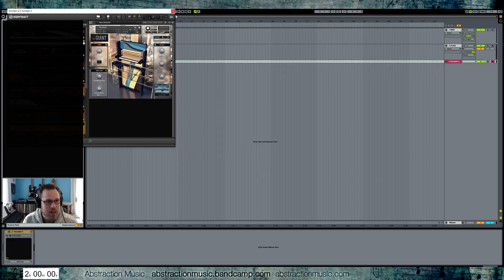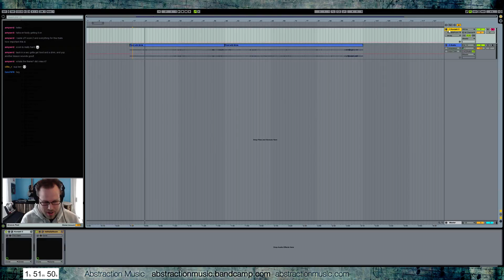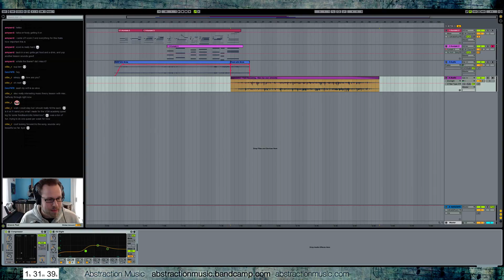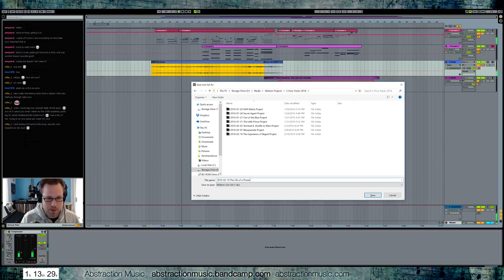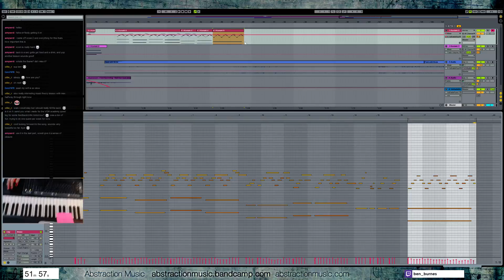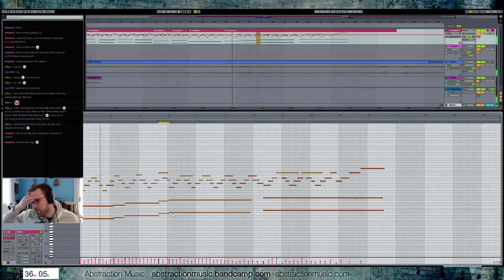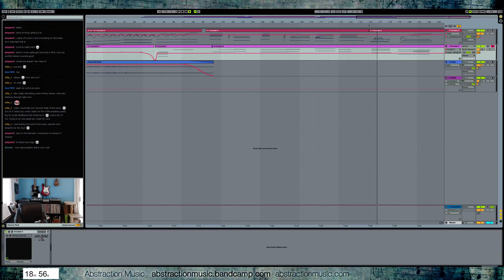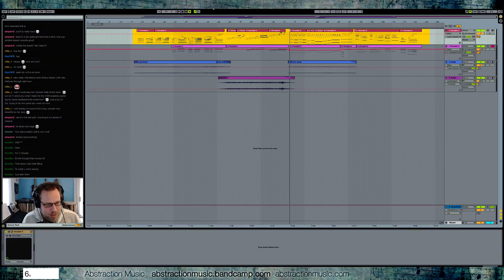Two Hour Track Challenge - The Life of a Flower (2016-02-14)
2 Hour Track Sunday is when I group up with the reddit group by the same name and make a song using a pre-determined theme.